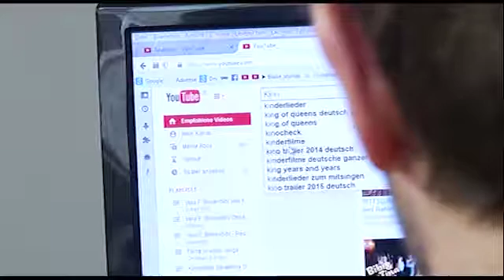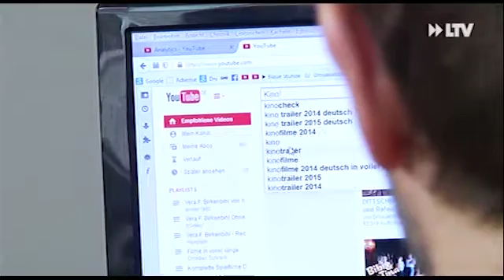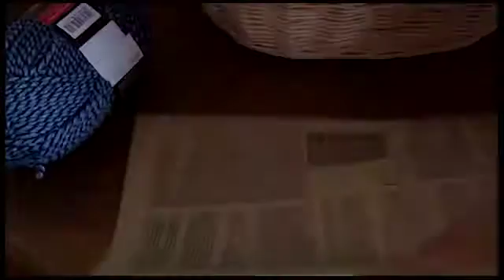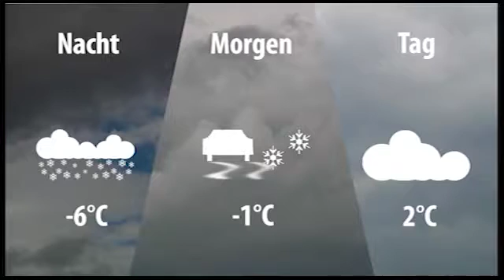LTV Aktuell am Dienstag - 03.02.2015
Themen:
Rote Markierungen am Spreeufer
Das Gute liegt so nah
Über 1,8 Millionen Klicks auf YouTube